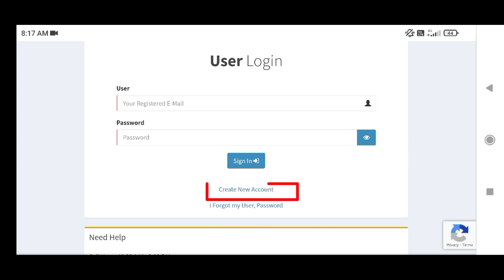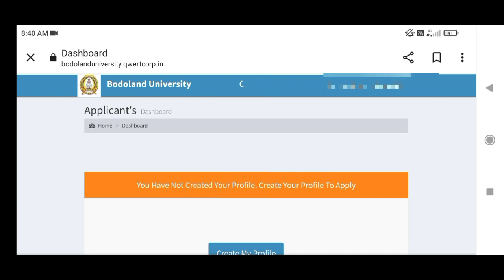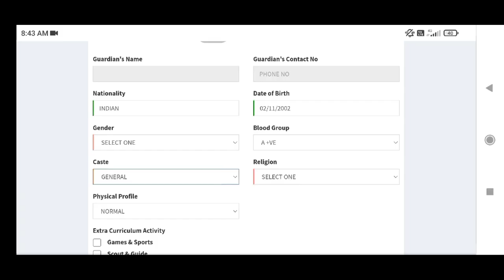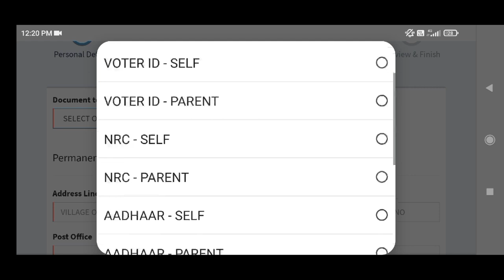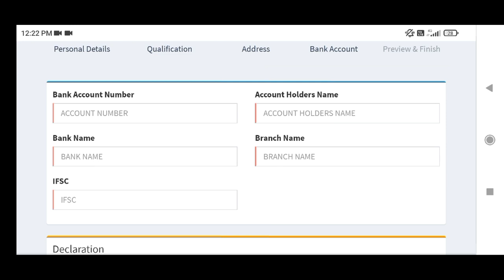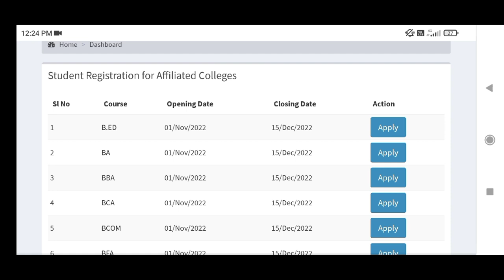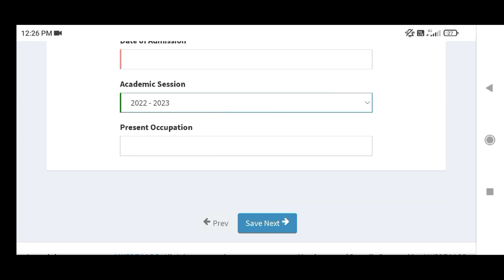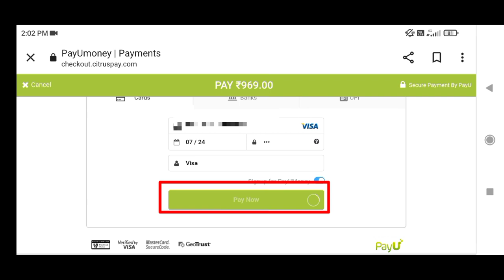Bodoland university online registration 2022| how to apply ug pg 1st semester online registration